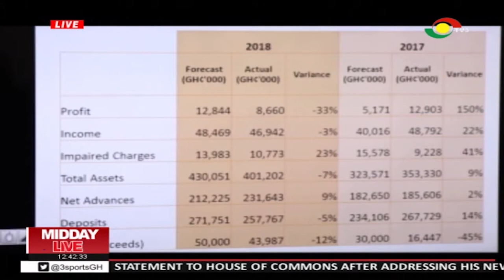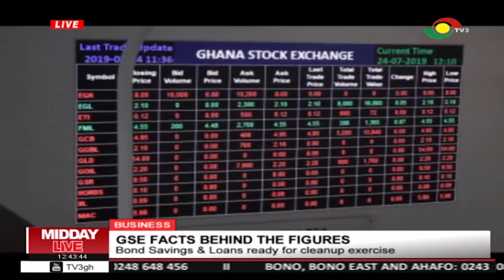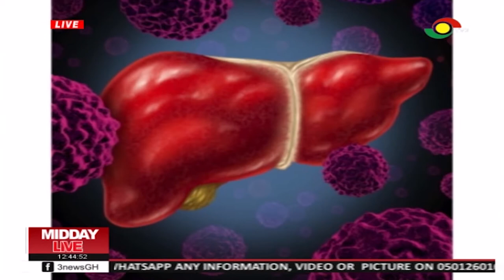MIDDAY LIVE - 25/7/2019